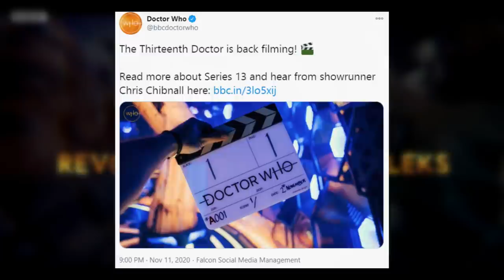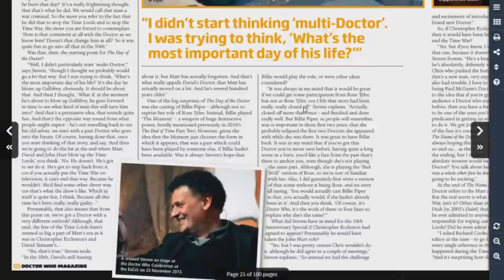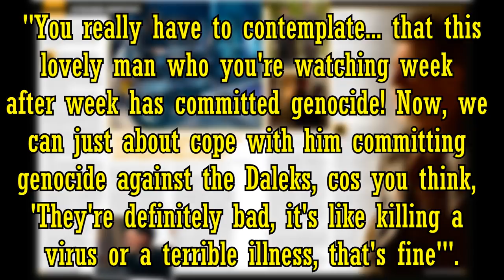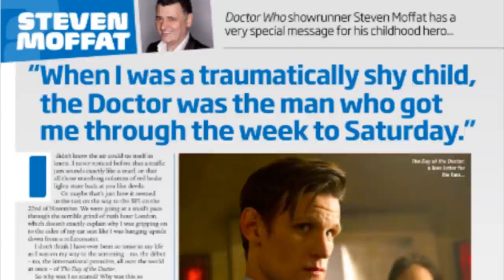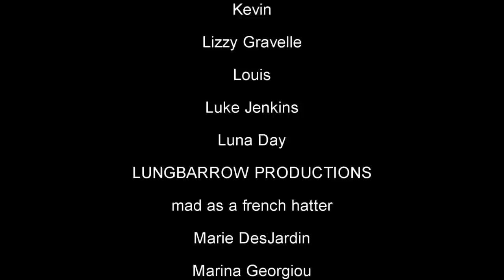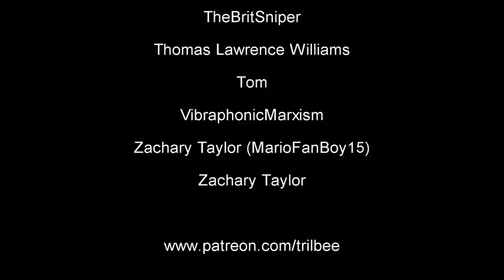Why the 9th Doctor SHOULDN'T Have Been in 'The Day of the Doctor' - VIDEO ESSAY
As much as I adore Christopher Eccleston as the 9th Doctor, I'm here to propose the unthinkable; that he SHOULD NOT have featured in the show's 50th Anniversary Special, 'The Day of the Doctor'.